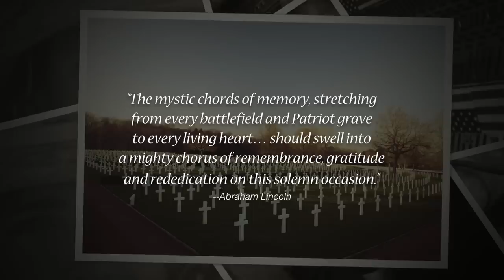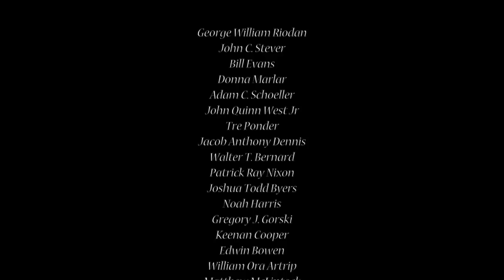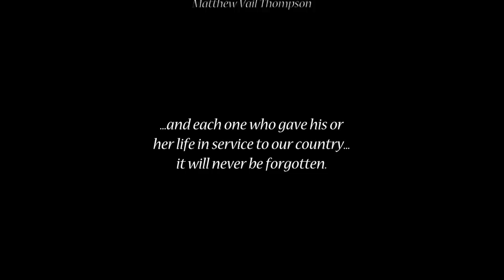"We Remember" - Official Music Video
I wanted to do something special for Memorial Day this year as a way to say thank you and to honor a very special group of people. I recorded this song, and made a music video for it, called “We Remember.” All of the photos in this video were submitted by those who’s loved ones gave their lives in service to our country.

While the words "Thank You" don't begin to express the gratitude that I and so many others feel, it’s my hope that this will give encouragement, strength and comfort to those who paid such a great price, and let them know… ”We Remember."

scc
(Grandson of Rubel Rudd, World War II Purple Heart recipient)